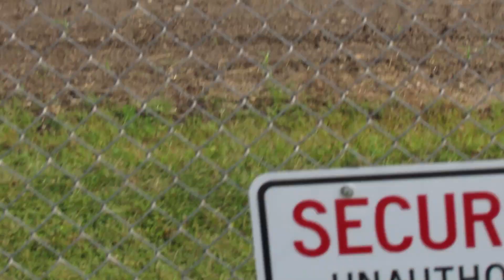Plane Spotting at KMSP Part 8! (09/06/2020)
HEAVIES:
FDX715 B763 45:22